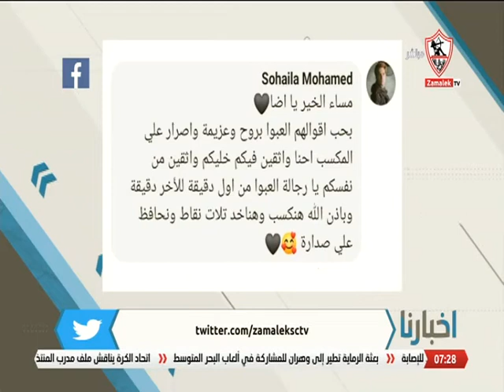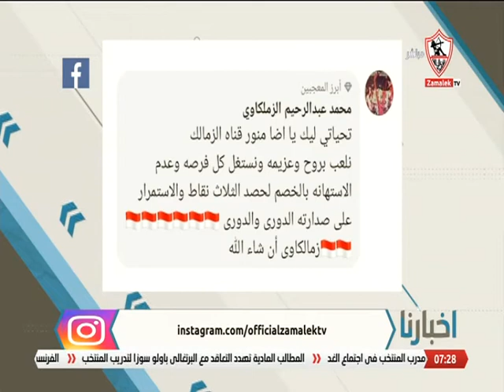لقاء خاص مع "عبدالفتاح أحمد" في ضيافة "محمد طارق أضا" بتاريخ 28/6/2022 - أخبارنا